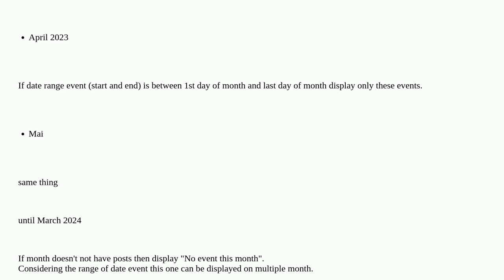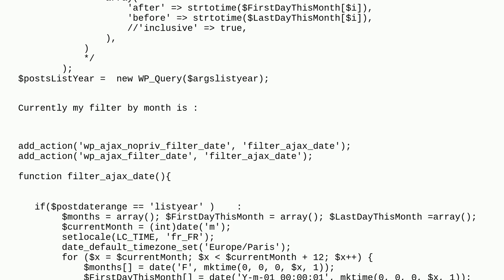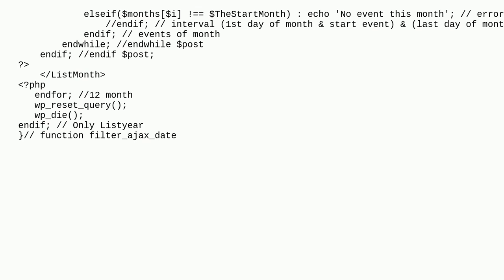Wordpress: WP_Query filter Posts by timestamp event (range start and end) and by month (next 12 m...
WP_Query filter Posts by timestamp event (range start and end) and by month (next 12 month)

A special thanks goes out to the awesome community

  date-time timestamp filters wp-query